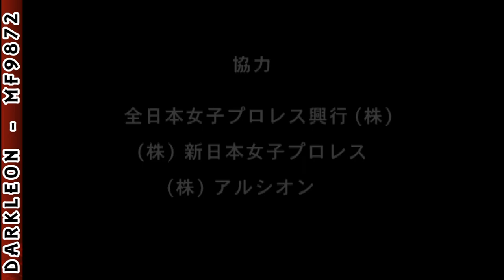PlayStation - All Japan Woman Pro Wrestling (1998)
DESCRIPTION
All Japan Woman Pro Wrestling is a Sports game, developed by Dream Japan and published by TEN, which was released in Japan in 1998.